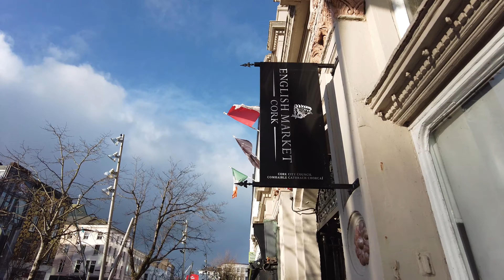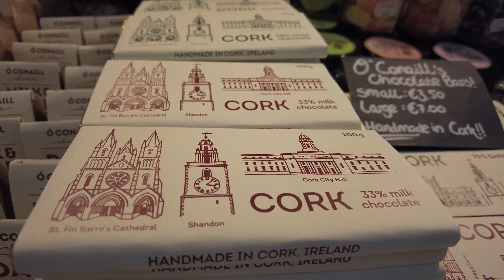АНГЛИЙСКИЙ РЫНОК В КОРКЕ | ENGLISH MARKET | История рынка на фоне основных событий в Ирландии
Английский рынок это одно из достопримечательных мест в Ирландии.
Рынку уже 222 года и он пережил основные события в истории Ирландии такие как великий голод, гражданскую войну, войну за независимость.

Я постарался вкратце изложить историю рынка за последние 222 года.

- Lark in the Morning. The Atholl Highlanders by Sláinte
- Beyond the Warriors by Guifrog
- Jig of Slurs. Dublin Reel - Merry Blacksmith. The Mountain Road by Sláinte